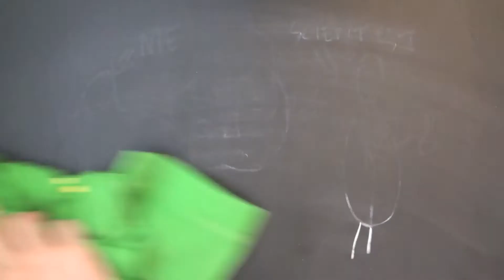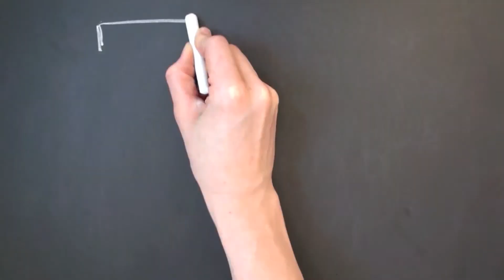Please hire me, Radiolab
Please hire me, Radiolab. I want to be your multimedia producer.